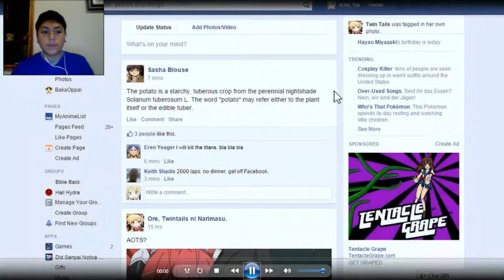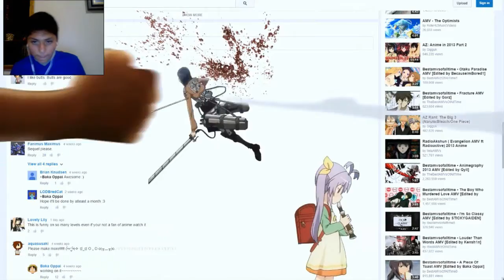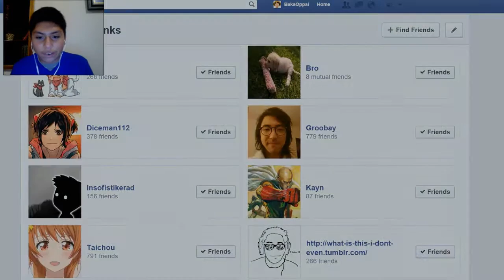Anime 404 - Video Reaccion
Horario:
Cuando pueda xD